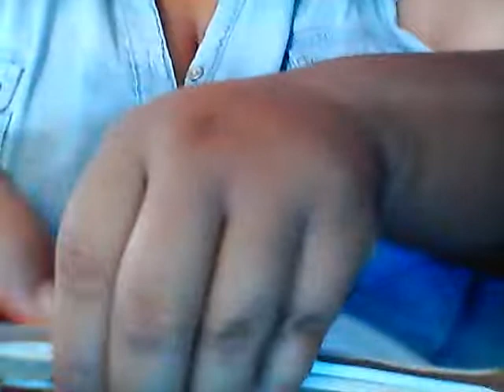SAVING OKRA SEEDS LIVE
I am saving okra seeds live just for you! This my first time growing and harvestingokraseeds this year and I am so excited! This year I grew the green kind and the red kind...lol

Okra varieties
Green Clemson Spineless Okra (I received from my mom who is also a beginner gardener)
Red Burgundy Okra (purchased on w